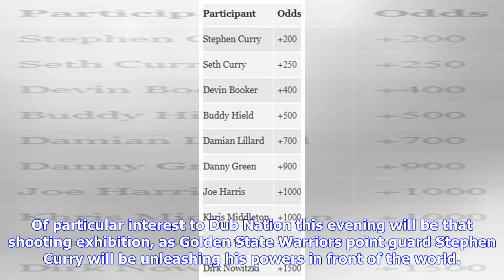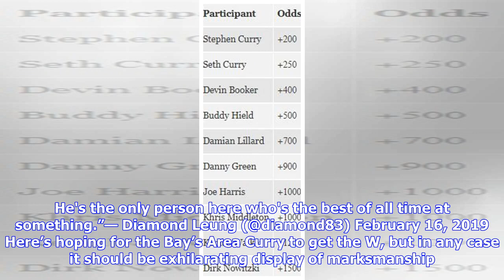Preview: Curry brothers headline NBA’s 3-Pt shootout in Charlotte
The NBA All-Star weekend party is in full swing in Charlotte, North Carolina! Tonight, all eyes will be on the Spectrum Center for the Skills Challenge, 3-Point Shootout, and the Slam Dunk Contest. Of particular interest to Dub Nation this evening will be that shooting exhibition, as Golden State Warriors point guard Stephen Curry will be unleashing his powers in front of the world. He returns to his hometown of Charlotte to do battle against a stacked field including his younger brother, Portla...